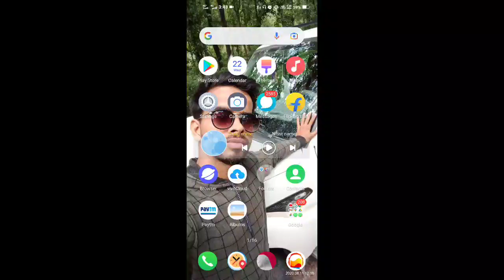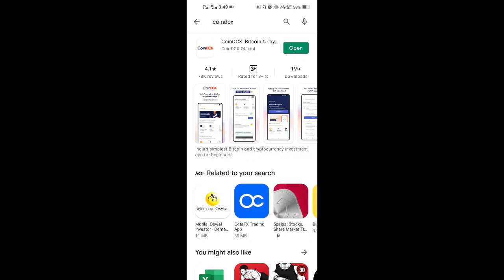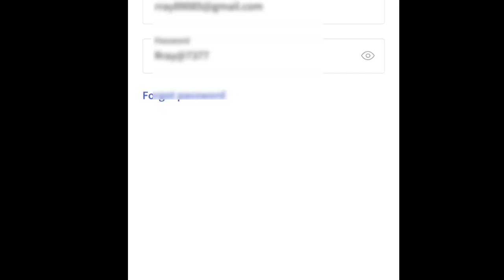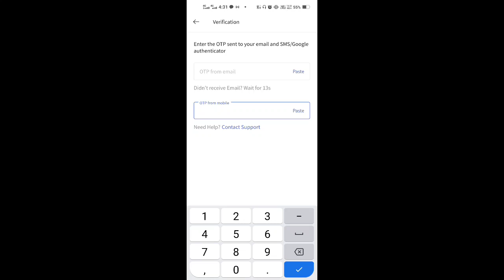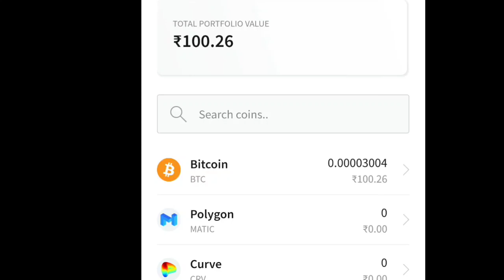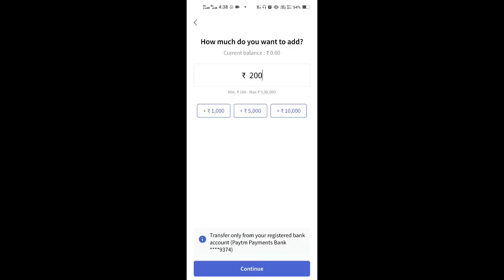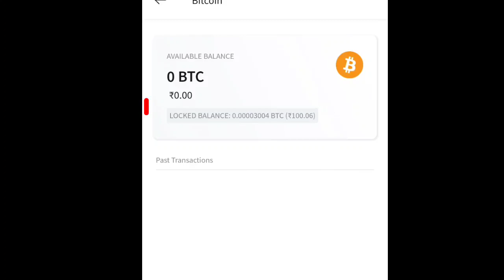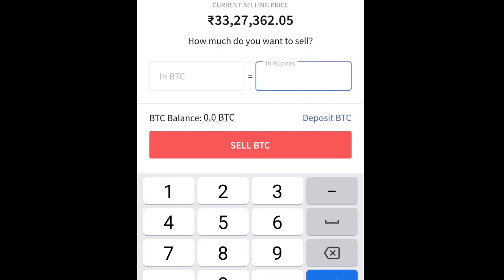how to Redeem ₹100 btc of CoinDCX from phone pe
hellow friends aap sabka swagat hai mere is youtube channel par
to chaliye jaante hain ki

kisi bhi type ki technichal problem ho you can comment , and i will help you at any cost,

I am not a registered financial advisor with the Reserve Bank of India (RBI) or any other regulatory authority. The information presented should not be considered as financial advice. All viewers are encouraged to consult with a certified financial advisor before making any financial decisions. Any actions taken based on the information provided on this channel are at your own risk. TrickyMart and its creators shall not be held liable for any losses or damages incurred as a result of the use of the information presented. Always conduct your own research and due diligence before making any financial decisions.